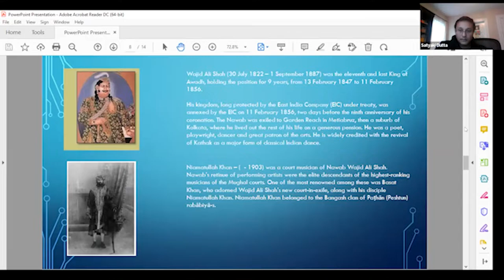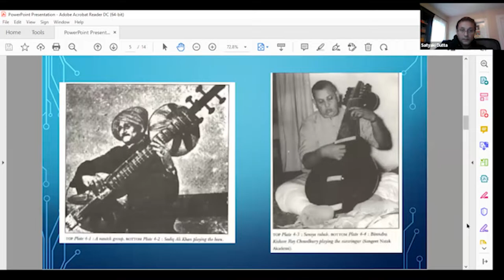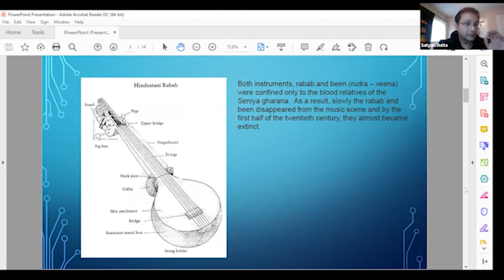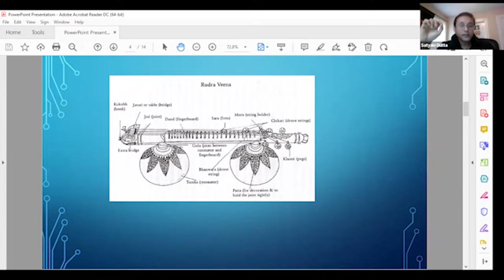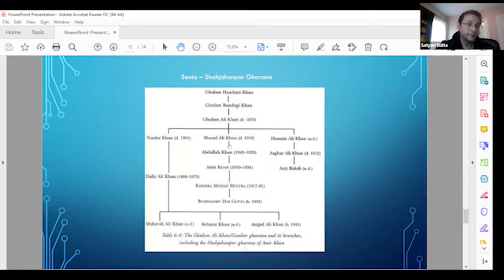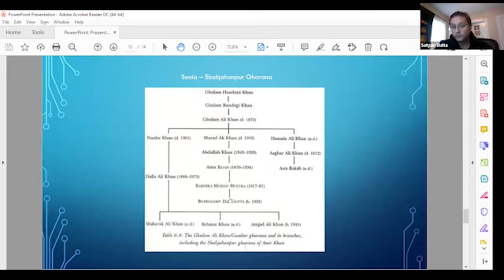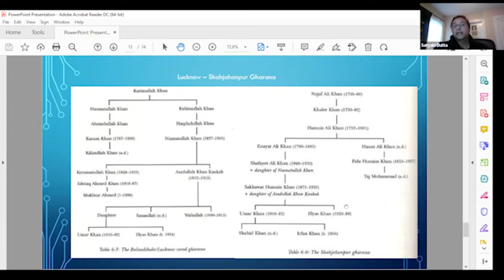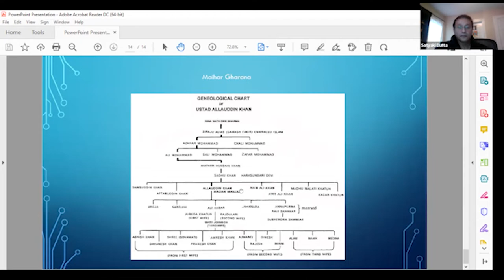15th ANNUAL SARASWATI ARTS FESTIVAL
SATYAKI

Satyaki Dutta is a talented Sarod player. Sarod is a North Indian Classical Instrument originating from the lute family. It is a fretless melodic instrument with eight main strings and fifteen additional sympathetic strings.

Satyaki represents the Sarod Gharanas of Shahjahanpur. He had the privilege to learn from the legendary Sarod maestro of Senia Shahjahanpur Gharana Padmabhushan Pandit Buddhadev Das Gupta and also took his initial lessons from Sri Panab Naha. Currently, he is continuing his musical pursuit under Sitar virtuoso Pandit Sugato Nag and Ustad Irfan Muhammad Khan, the doyen of Lucknow Shahjahanpur Gharana.

Satyaki holds a PhD degree in Mathematics from Stony-Brook University and resides in Westchester County in New York. He is a member of the Westchester Musicians Guild. Satyaki is a recipient of the Arts Alive 2021 Artists’ Grant awarded by Arts Westchester.

Dibyarka Chatterjee is a young Tabla player from the Farukhabad Gharana, and is the son and disciple of Pandit Samir Chatterjee. Having grown up in a musical environment his natural inclination towards Tabla became apparent early in his childhood. At the age of five he was initiated by his father into the ancient system of pedagogy called the guru-shishya parampara (master-disciple tradition).

Dibyarka was born in Kolkata, where even in his childhood he was already performing in concerts as well as on Akashbani Kolkata's Children's Section (National Radio - Kolkata Station). At the age of ten he moved to New York City with his family; since then he has continued to perform regularly with both Indian and Western music.

Dibyarka has had the honor and privilege of performing with renowned musicians like Pandit Jasraj, Pdt. Budhhadev DasGupta, Pta. Lakshmi Shankar, Utd. Shujaat Khan, Utd. Mashkoor Ali Khan, Pdt. Ramesh Mishra, Pta. Shubhra Guha, Pta. Tripti Mukherjee, Pdt. Suman Ghosh to name only a few. He has collaborated in world music projects with groups like the Dance Theater of Harlem (in 'South African Suite'), the Battery Dance Co. (in “Songs of Tagore”), and with fusion musician/composers like Salman Ahmad (Junoon), Douglas Cuomo, John McDowell (on the award-winning documentary “A Son’s Sacrifice”), Gary Lucas & Najma Akhtar (on their collaborative album "Rishte") etc.

He has composed music for, and performed in, two off-Broadway theatrical productions (Nuraldeen's Lifetime & Lee/gendary). He has also performed in many prestigious venues like Carnegie Hall, the United Nations General Assembly, Lincoln Center & Asia Society in NYC, Place des Arts (Montreal), the Google Amphitheater (Palo Alto), Salt Lake Music Conference (Kolkata, India), Pratishruti Festival (Bhopal, India) etc. He has also appeared on numerous radio shows such as The Leonard Lopate Show and New Sounds on NPR, Raag Aur Taal on WKCR etc. (recordings available below). Dibyarka is a part of the Arpan ensemble featuring some of finest musicians from the NY/NJ area.

Dibyarka has a Masters in Fine Arts from Goddard College (VT). His academic pursuits are mainly focused on the history, theory, and philosophy of Indian Music.

As a guest lecturer Dibyarka has conducted classes and lecture demonstrations at numerous institutions such as Columbia University, Dartmouth College, New York University, Manhattan School of Music etc. He also teaches Tabla classes regularly at various institutions and locations in NY & NJ.